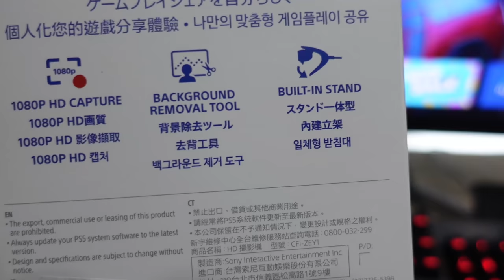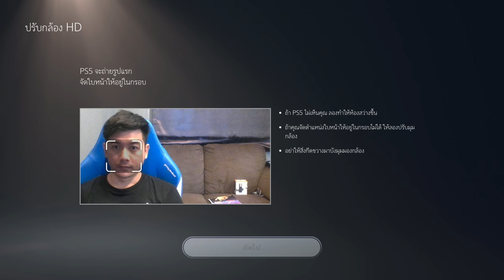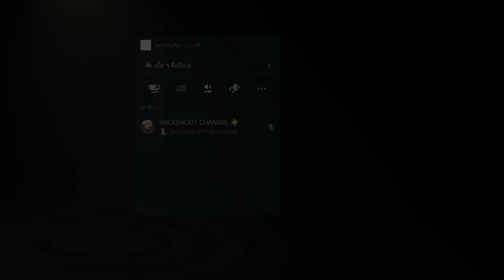วิธีไลฟ์สตรีมด้วย PS5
สนับสนุน Hackshoot แบบเต็ม ๆ ให้เค้าไม่โดนหัก%

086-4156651 (คุณจุ๊ฟฟ)